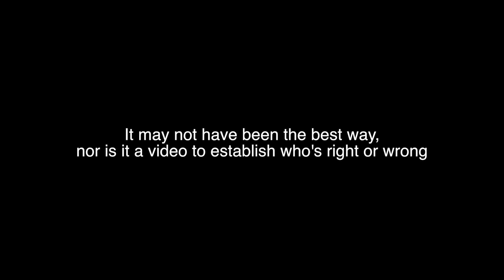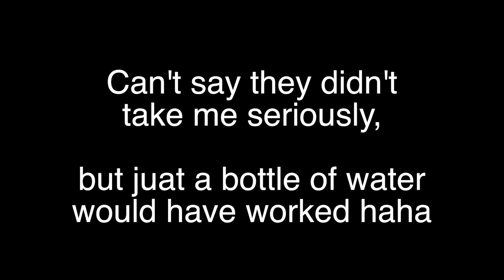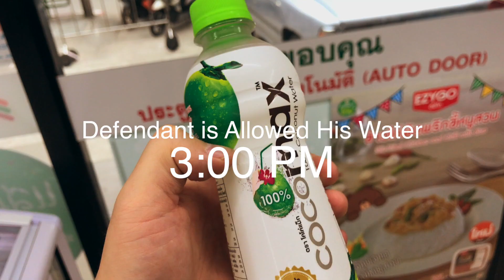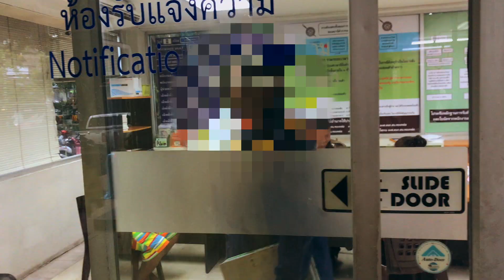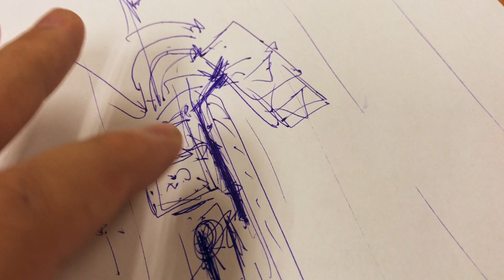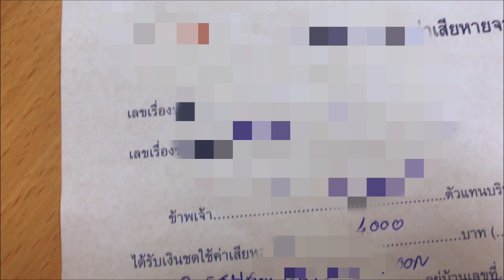In a Motorcycle Accident in Thailand, Advice About Dealing with Thai Police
I hit a car with my scooter and the other party calls the insurance agent.  They call the ambulance, the police, and we ultimately end up at the police station.  I try to keep my cool the entire time and try not to assume anything as I am not familiar with the Thai traffic laws in this particular situation even though I've been living in Thailand for many years now.  I've heard many times that foreigners are treated unfairly and that the police are corrupt in Thailand so I was a bit cautious but contrary to those rumors, I found the police are very helpful here in helping us resolve situations and that the insurance companies are much less bureaucratic than back in the US.  I also get to learn some valuable lessons about traffic laws.  Hope you can learn from my mistakes as I share my experience about how I deal with this particular situation

***Checkout my google maps list for all the locations I visit on my vlogs***

***Map of the general areas of Bangkok as I refer to them***

Also the Law and Order Intro Track

***GEAR I USE TO FILM THE VLOGS***
Filmed on This
With This Lens
With This Thing
Stabilized with This
Other Lenses with This
I Used to Film on This
I Filmed on This As Well
Old Stabilizer